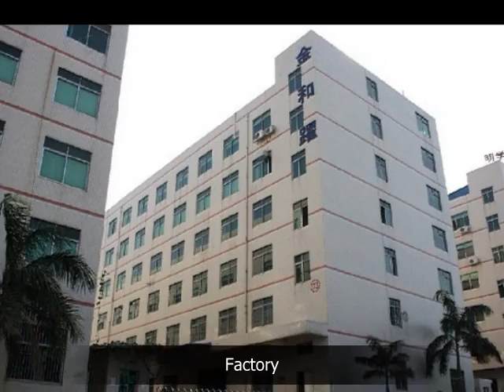Gamtec Electronic Co.Ltd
We are glad to tell you Gamtec has move to a new industry garden ,The factory coves 8.000 sqm , equiprd with model facility and in good environment ,Please check the attached for our new factory pictures .We try our best to service you better this year .

Steve

Building 3,Baodazhou Garden, Shancheng Industry Zone, Baoan District,Shenzhen,China